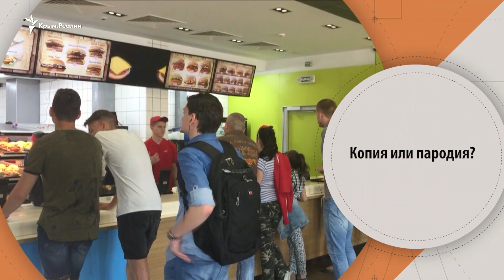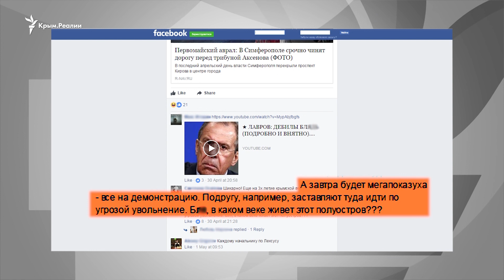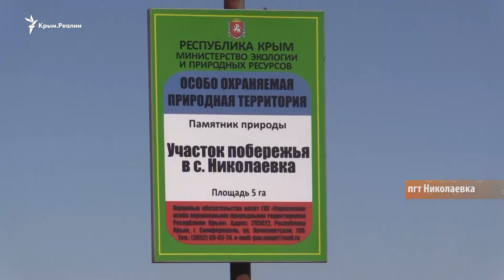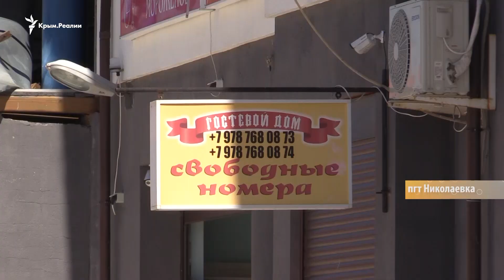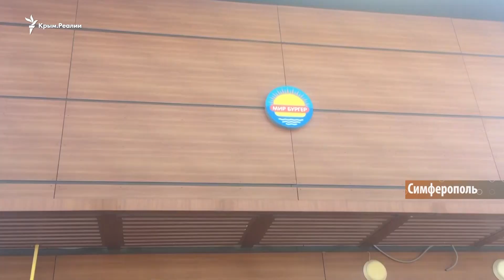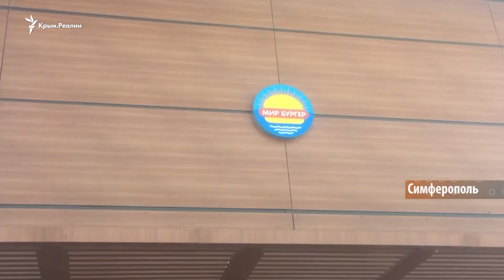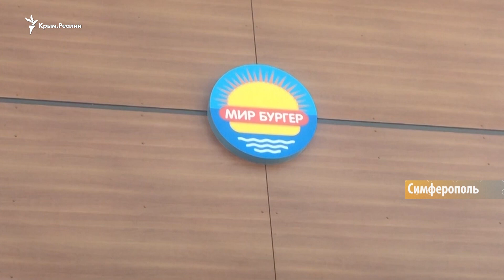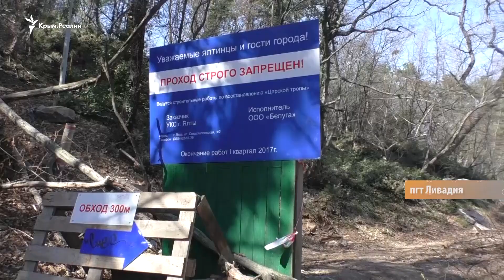Бургеры, майские праздники и курортный сезон | Крым.Настоящий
Фастфуд российского разлива – почему крымчане недовольны тем, что им предлагают есть?

Первое мая в Крыму – отмечали ли крымчане? Смогут ли три месяца курортного сезона прокормить Крым до конца года? Полуостров подделок – почему вместо щей и кулебяк в Симферополе снова продают гамбургеры? Кто теперь хозяйничает в королевских дворцах и украинских музеях Крыма? Об этом и не только в новом выпуске программы Крым.Настоящий.